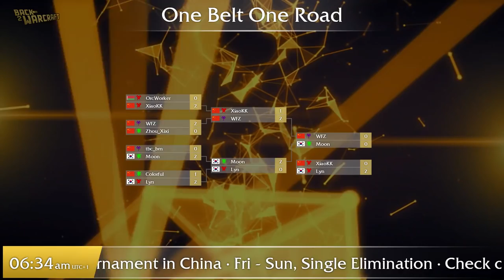BREC 2018 - Grand Final: [N] Moon vs. WFZ [U]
Belt & Round Esports Competition - Grand Final
[N] Moon vs. WFZ [U]